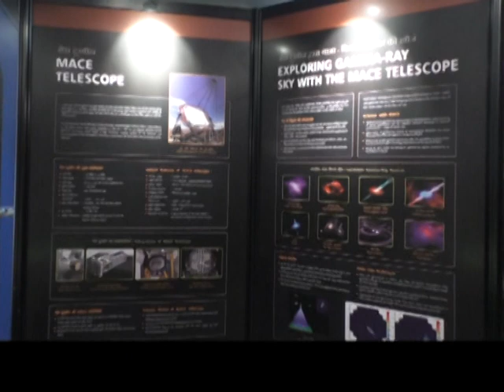Mace Telescope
Story on Major Atmospheric Cerenkov Experiment (MACE) Telescope. This is an Imaging Atmospheric Cerenkov telescope (IACT) being established at Hanle, Ladakh.